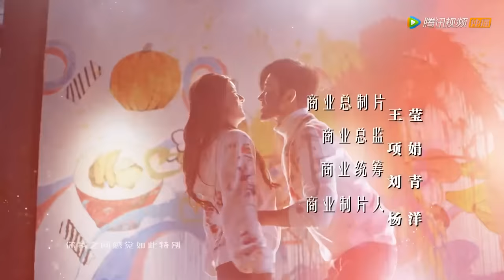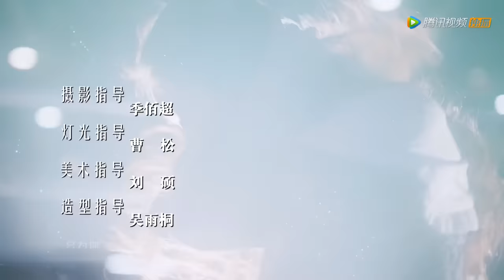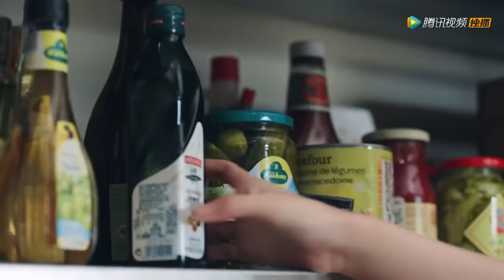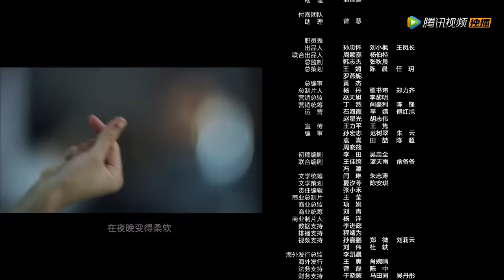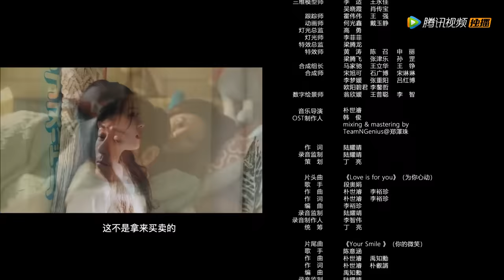ENG SUB【我，喜欢你 Dating in the Kitchen】EP10 | 路晋霸气表白顾胜男（林雨申、赵露思）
▶9月17日首播，每周四五晚8点更新两集